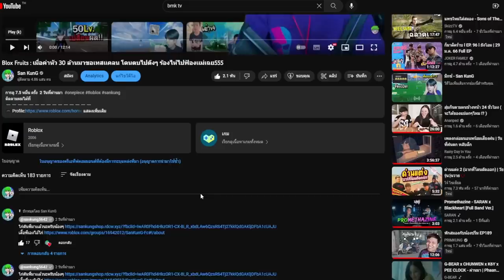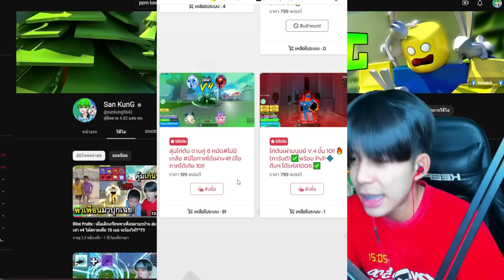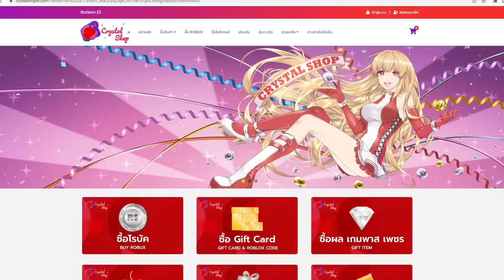Blox Fruits : เมื่อเด็กเกรียนปากเเซ่บมาขอเทสเเคลน ปากโคตรดี ฝีมืออย่างไก่ ร้องโปรอีกเเล้ว!5555